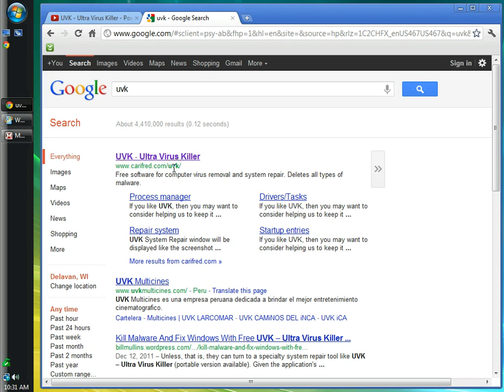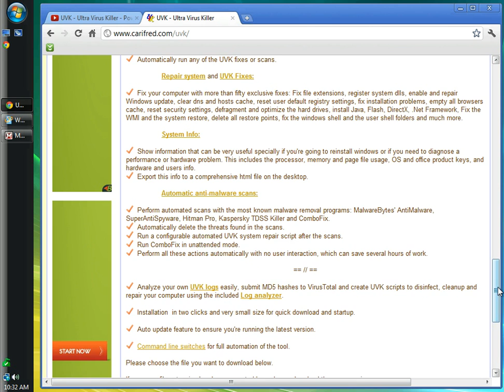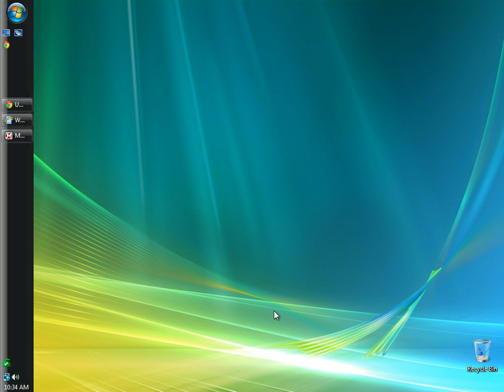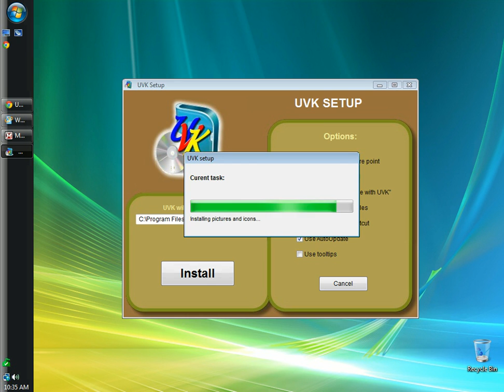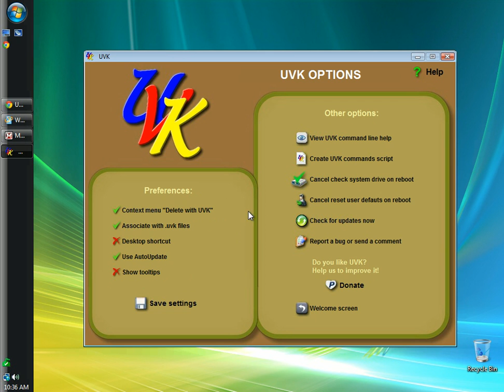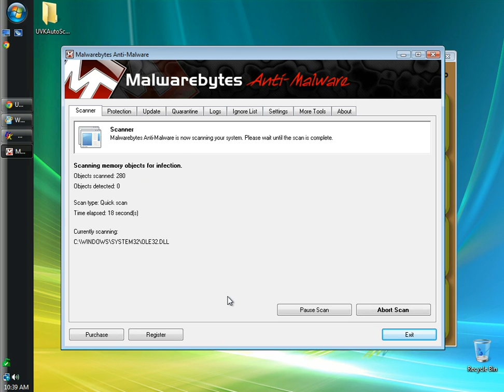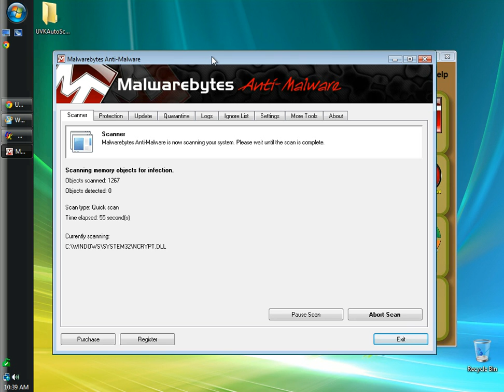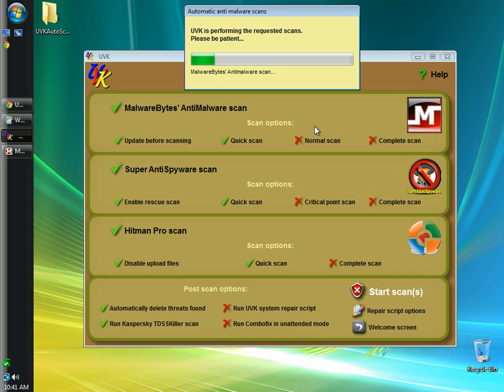Win Vista/7:Antivirus pt.2 Ultra Virus Killer (UVK)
This is part 2 of my antivirus tutorials. In this tutorial I show you how to install, and run Ultra Virus Killer (UVK). UVK is not a real-time scanner, I would not recommend running more than one antivirus with real-time protection. If you run more than one, they could conflict causing incomplete or slow scans, it could also effect the performance of your computer. UVK is an awesome piece of software from Carifred. I learned of UVK from a Youtube channel called Britec09, they have a lot of great tutorials.

 UVK comes equipped with 5 different antiviruses, Malwarebytes, SuperAntiSpyware, Hitman Pro, Kaspersky TDSSkiller, and combofix. With the exception of combofix, all antiviruses automatically update, scan, and remove the malicious software it has caught. UVK is also loaded with a lot of other troubleshooting, monitoring, optimization, and system repair tools. If you decide not to try out UVK, I would suggest going to Cnet.com and downloading Malwarebytes and SuperAntiSpyware, they are both great antiviruses that I would not run without. Again, none of these antiviruses run in real-time, so you don't have to worry about conflicts with your real-time scanner. Because UVK is such a great program to use, I will be making a video that covers just this project, walking you through the many tools that Britec has provided for us.